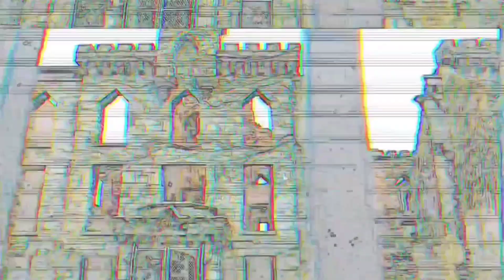Battling for the Universe - Episode 46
Hello Squad Famz, it's Saturday, let's save the world! We are Battling for the Universe again today, I hope you are enjoying this series. This will be the last season of this series. I appreciate you all watching, and following our warriors as they saved the world from a spiritual battle and now helping in space to battle for our universe's safety. Much love everyone and we will see you on the next adventure.